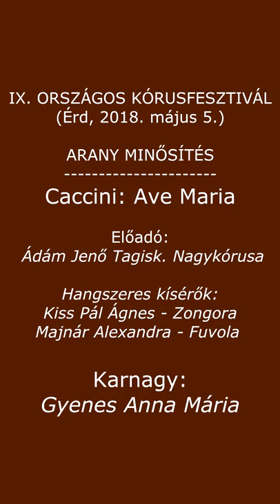Caccini: Ave Maria (Ádám Jenő Nagykórusa)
Caccini: Ave Maria
A kazincbarcikai Ádám Jenő Tagiskola Nagykórusa
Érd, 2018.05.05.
Országos Kórusfesztivál
Eredmény: Aranyminősítés

Karnagy: Gyenes Anna Mária